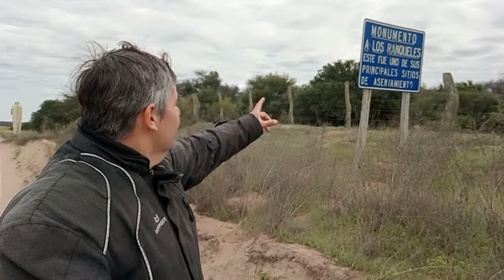Monumento Ranquel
Leubucó o Leuvucó (del Idioma Chesungun: leuvú: 'corriente'; có: 'agua', 'manantial que corre') es el nombre de una laguna ubicada sobre la Ruta Provincial 105, a unos 25 kilómetros al norte de la localidad de Victorica, del Departamento Loventué en la Provincia de La Pampa, Argentina. Junto a esa laguna se hallaban las principales tolderías ranqueles, pueblo del cual se consideraba como su capital. Fue el lugar más poblado de la región, con unos 8000 habitantes. Era un lugar de paso de la «rastrillada de las Pulgas», camino que comunicaba la provincia de San Luis con Chile. En las inmediaciones se halla el Salitral de Leuvucú
La Ley N° 876 de la Provincia de La Pampa, sancionada en octubre de 1986, declaró lugar histórico provincial, al sitio ubicado en la sección VIII, fracción A, lote 9 (243 ha) y lote 12 (29 ha) denominado «Parque Indígena Leubucó», ubicado a pocos kilómetros de la frontera con la Provincia de San Luis.
El 10 de noviembre de 1999 fue inaugurado un monumento a la cultura ranquel en las cercanías de la laguna.1 La escultura es una figura humana con una lanza, que representa a la cultura indígena y en su pecho 8 niños que simbolizan a los caciques Carripilún, Yanquetruz, Painé, Pichón Huala, Manuel Baigorrita, Mariano Rosas, Ramón Cabral y Epumer.